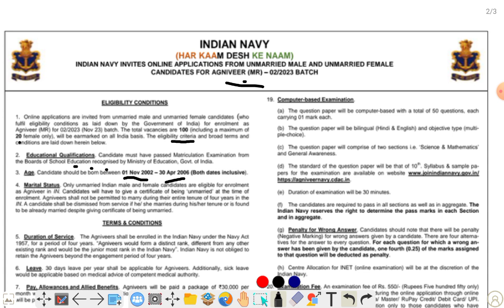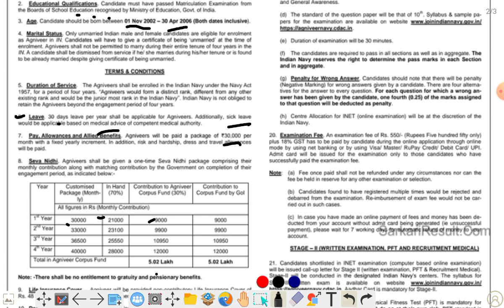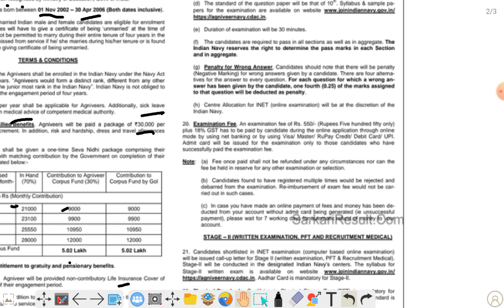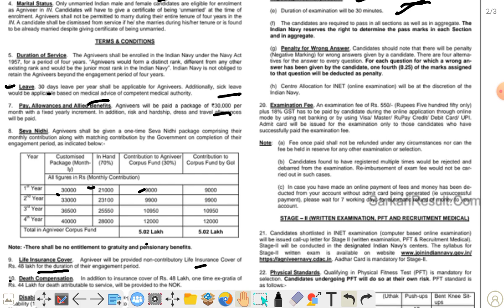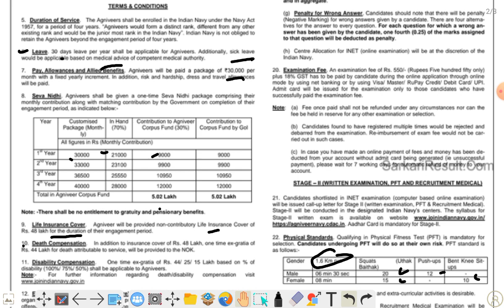Agniveer Navy Recruitment 2023 || total Post 1400 || Indian Navy MR Recruitment 2023 || SSR ,MR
Agniveer Navy Recruitment 2023  || total Post 1400 || Indian Navy SSR Recruitment 2023 || SSR ,MR
join indian navy agniveer ssr 01/2023 batch may recruitment 2022,
indian navy 10+2 sailor entry agniveer ssr main 2023 syllabus,
indian navy 10+2 sailor entry agniveer ssr may 2023,
indian navy agniveer (ssr) 01/2023 (may 2023) online form,
navy mr last date 2022,
navy ssr ke liye best book,
navy ssr cut off 2022navy agniveer mr 2023,
navy agniveer mr 2023 syllabus,
navy agniveer mr 2023 result date,
navy agniveer mr 2023 full details,
navy agniveer mr 2023 kya hai,
navy agniveer mr 2023 result,
navy agniveer mr 2023 result date in telugu,
indian navy agniveer mr 2023,
agniveer navy mr cut off 2023,
indian navy agniveer mr,
agniveer navy admit card,
indian navy agniveer mr syllabus,
navy mr agniveer,
navy mr exam date 2022,
navy mr vacancy 2022,
navy agniveer mr syllabus,
navy agniveer vacancy 2022,
mr navy exam date 2022,
navy mr agniveer syllabus,
indian navy mr 2023 notification,
indian navy mr new vacancy 2022,
mr navy vacancy 2023,
navy mr form date 2022,
navy agniveer mr 01/2023 syllabus,
navy agniveer mr 01/2023,
navy agniveer mr 01/2023 online form,
join indian navy agniveer mr 01/2023 batch may recruitment 2022,
indian navy mr 01/2023 agniveer vacancy details total 100 post,
navy agniveer mr 01/2023 online form 2022,
join indian navy agniveer mr 01/2023 batch may,
indian navy agniveer mr 01/2023 batch my green planet@,
join indian navy agniveer mr 01/2023,
indian navy agniveer (mr) 01/2023 – may 2023 online form,
agniveer mr navy,
navy agniveer exam date